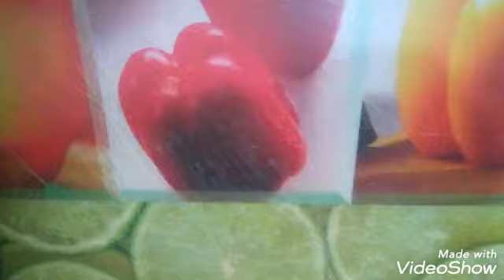Welcome to fozia ka dastarkhwan || Chicken zinger burger || in KFC style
[ chicken zinger burger in KFC style  ]

Attraction
After watching give your feedback on my fb account @foiza ka dastarkhwan